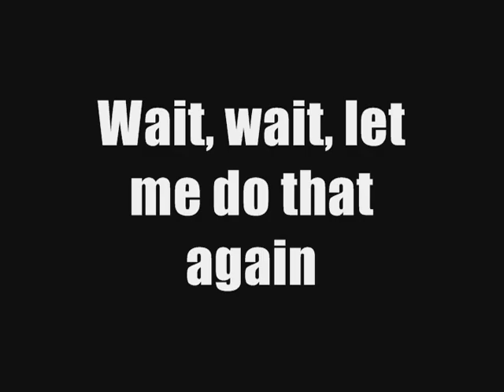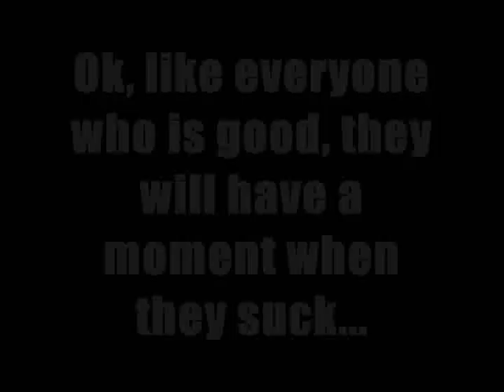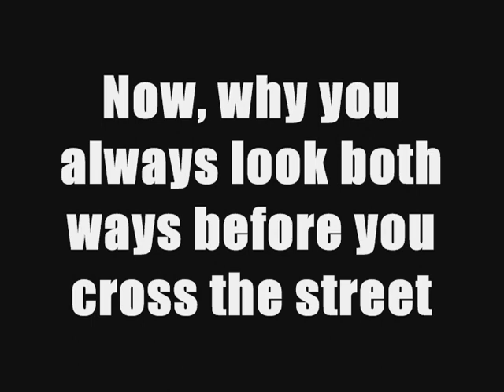ME SUCKING AT WARSOW 2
the title. only that I get about 20 kills this time